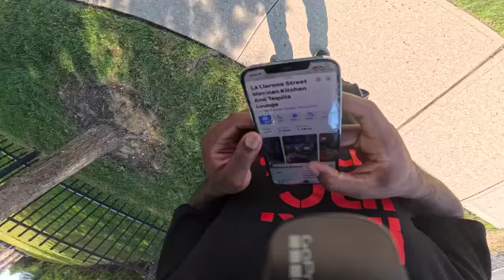Come Grab Lunch With Me On My Break (We In New Jersey)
Tune Into My Journey As A 19 Year Old Over The Road Truck Driver! Let’s KEEP COOKING!

Today Was A Crazy Video!